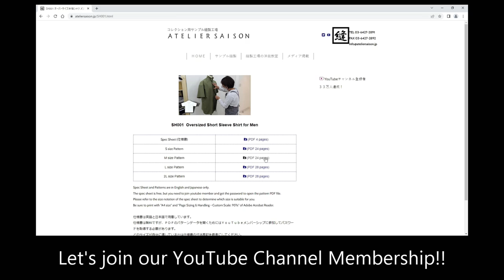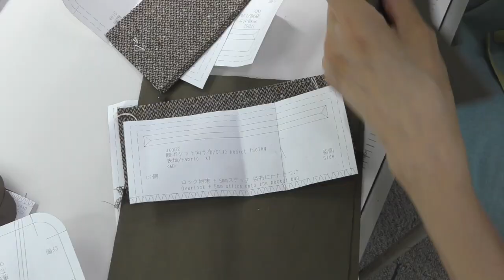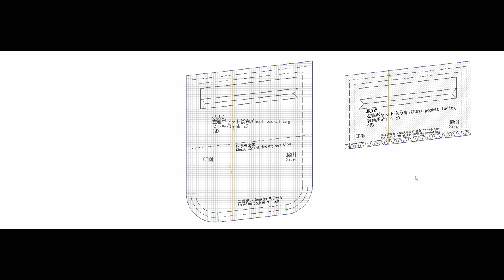How to sew a Chest Welt Pocket on a Tailored Jacket for Men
Style No: JK002
Fabric: Wool Nep Tweed
Fabric composition: Wool65% Polyester25% Acrylic5% Nylon3% Rayon2%

📝Chapters
00:00 Introduction
01:59 Stitch the chest pocket facing to the chest pocket bag.
02:48 Sew the chest pocket bag and the chest pocket welt to the front bodice.
03:46 Stitch the front bodice and the chest pocket bag at the upper edge of the pocket.
05:31 Sew both ends of the chest pocket welt.
08:12 Sew the concealed seam at the lower edge of the pocket.
09:03 Stitch the chest pocket welt to the chest pocket bag.
09:32 Sew the other pocket bag at the upper edge of the pocket.
10:05 Stitch both ends of the chest pocket welt.
10:42 Topstitch the pocket bag twice.
12:44 Check the details.

🔽Sewing machines and Iron
1 needle sewing machine: DDL-5571N JUKI
1 needle overlock sewing machine: MO-2304 JUKI
Button hole sewing machine: DIANA D-2002 BABYLOCK
Bar tack sewing machine: LK-1900ASS JUKI
Iron: CNP-410 NAOMOTO
Steam generator: NBC-1260 NAOMOTO